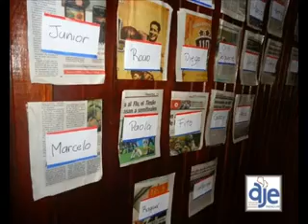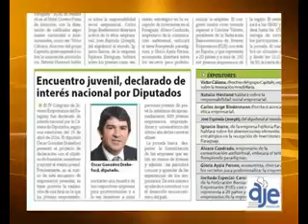Institucional AJE MAYO 2014 v4